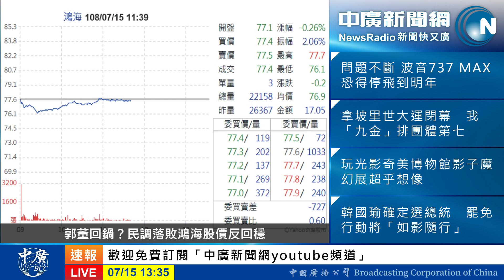【李竺禪│理財APP】宜蘭「億元級」農舍創紀錄 農地變建地容易嗎 ？買農地蓋農舍OK嗎？可以節稅嗎？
高雄市長韓國瑜日前爆發雲林農舍違建事件，不過，今年4月，宜蘭市農業區出現更高價的「億元級透天厝」實價紀錄，為什麼建商要砸1.07億買下不到50坪的農舍？買農地來蓋農舍，中央法規是怎麼規定的？買農地或農舍來節稅划算嗎？可能誤觸什麼陷阱？

住商不動產企研室 徐佳馨經理